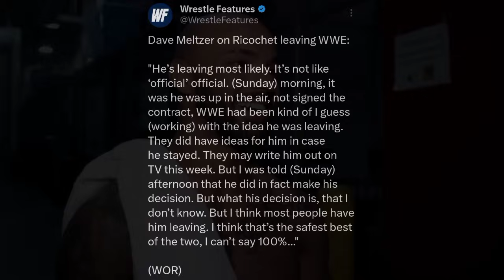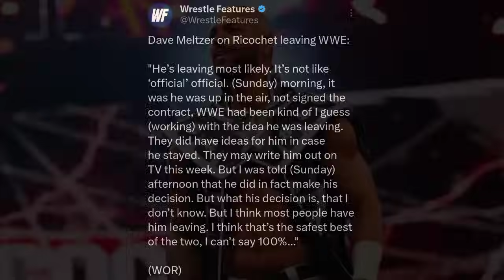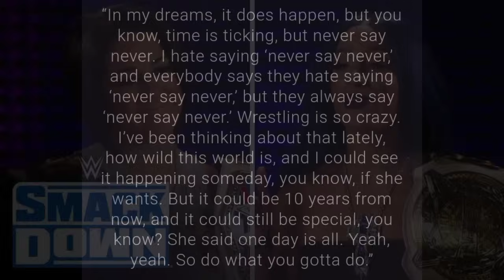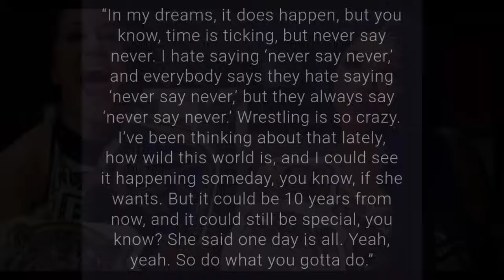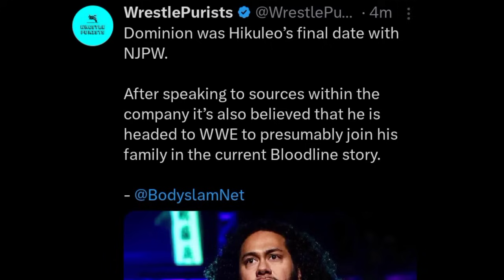BIG BREAKING NEWS 😱! Hikuleo DEBUT In WWE! Joining BLOODLINE | Ricochet Update, OBA FEMI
TIMESTAMPS:

00:00 WWE Raw Preview

01:12 More update on Ricochet leaving WWE

03:52 Huge Praise for Oba Femi after NXT Battleground

05:31 Bayley still believes she'll face Sasha Banks at WrestleMania one day!

06:47 Hikuleo is confirmed to join The Bloodline